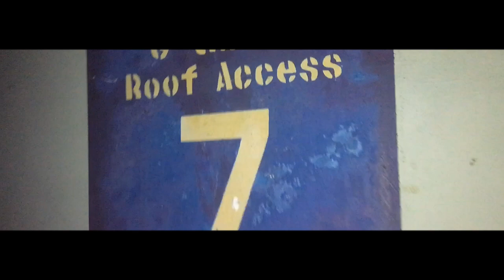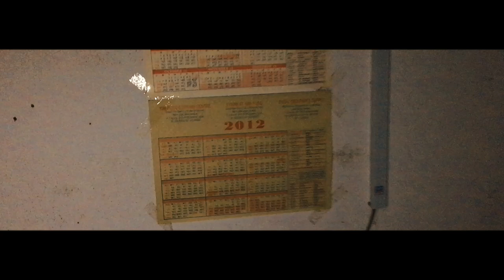SANDAKAN TOWER 2 | FULL VIDEO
USE HEADPHONE BEFORE WATCH THE VIDEO
( GUNAKAN HEADPHONE SEBELUM MENONTON VIDEO INI )
NOW ROAD TO 3K SUBSCRIBEEE ‼️

🔴NEXT VIDEO
•cuba komen video apa seterusnya yang harus aku buat ataupun bahas
•share video ini untuk meningkatkan youtube channel supean junior